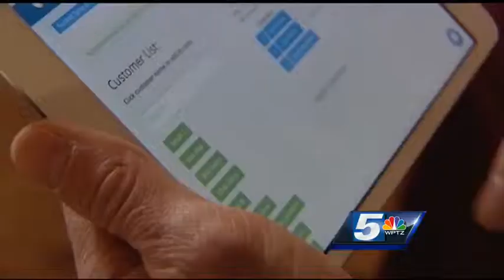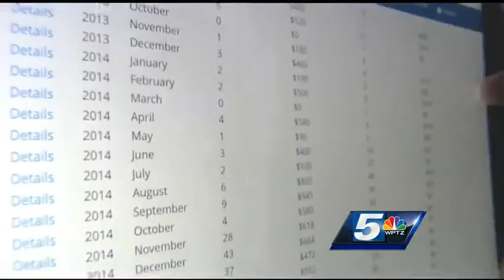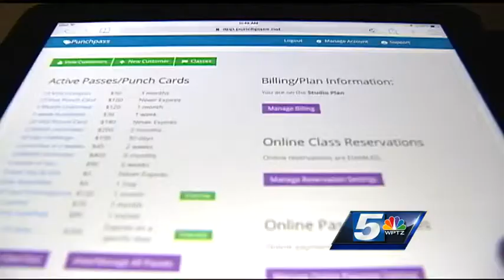What's Next: Punchpass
Six Vermont start-up businesses are vying to be called the best. They are the finalists in the Launch VT Pitch competition. Wednesday is the start of their profiles. We will have a new one for you to learn about every week in our What's Next series.